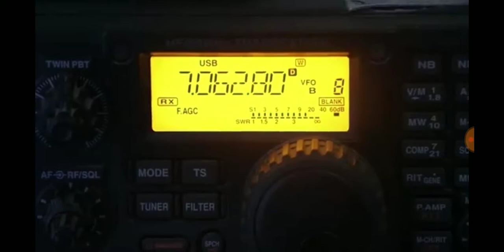Winlink en El Salvador, la presentacion y el uso.....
Parte dos, una plática sobre el funcionamiento y utilidad de este sistema, Técnicos de Copeco y de Conatel Honduras participan en capacitación de telecomunicaciones en emergencia y subsistemas de radio VHF y HF, impartida por miembros de la Unión Internacional de Telecomunicaciones OIT y presentada por Jonathan Remba XE1BRX miembro de la Federacion Mexicana de Radio Experimentadores. En unos días mas se harán las otras seis instalaciones: Guatemala, Nicaragua, Panama, Costa Rica y Republica Dominicana.